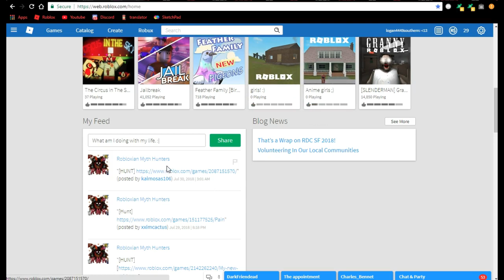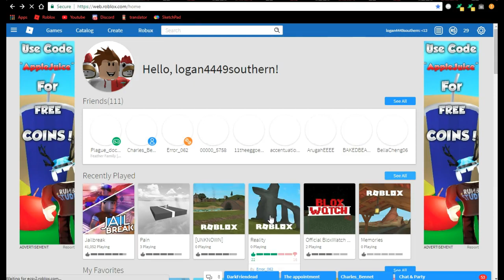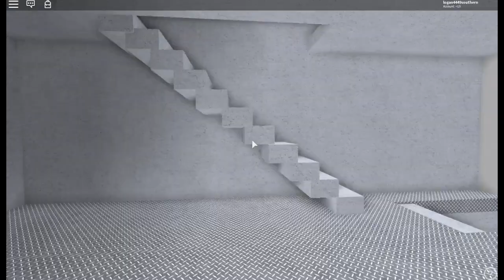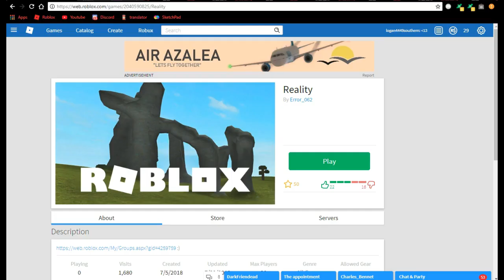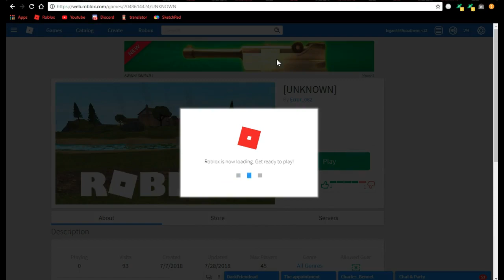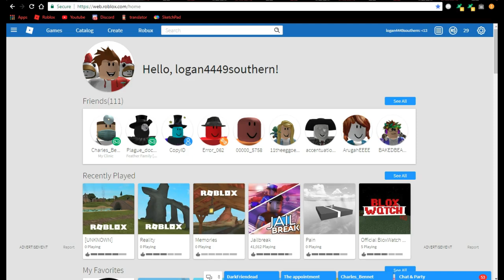TAKING IN THE EVIDENCE!!!!